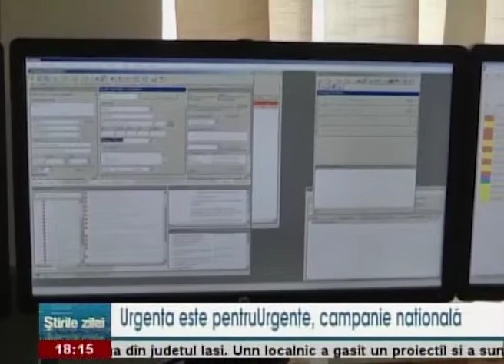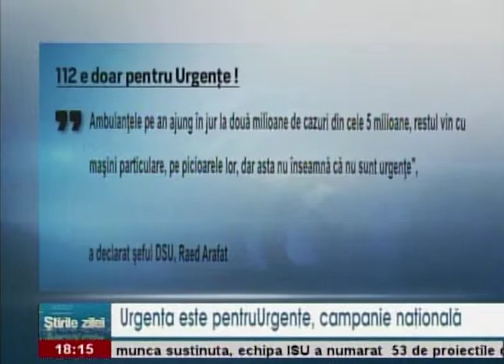112 este doar pentru urgențe!